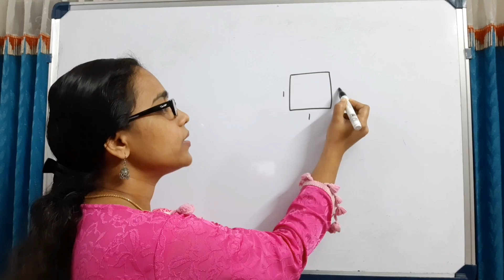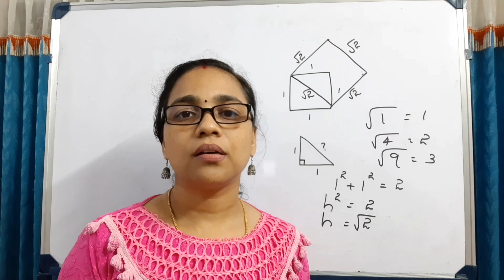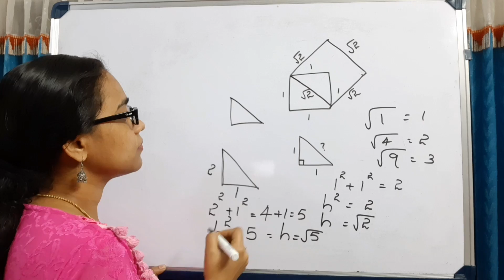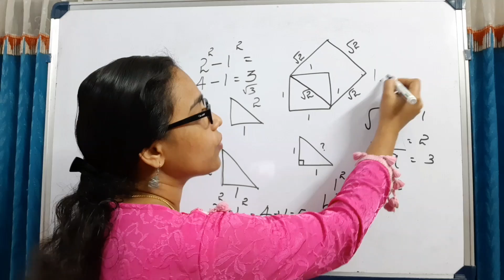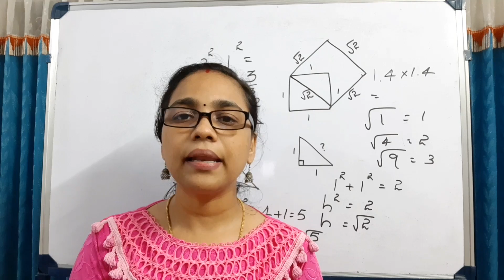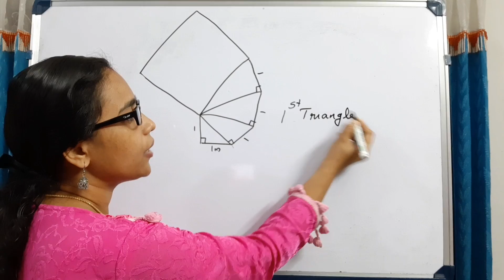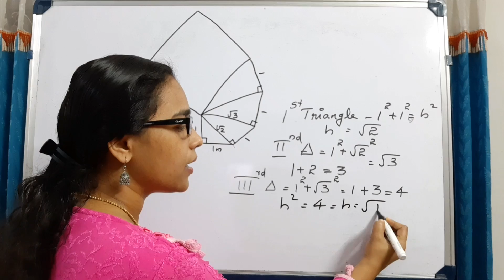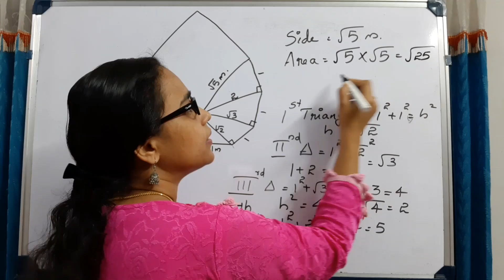STANDARD-9 || MATHEMATICS || LESSON-4 || NEW NUMBERS || PART-1 || KERALA SYLLABUS